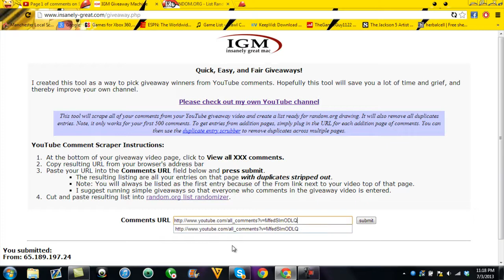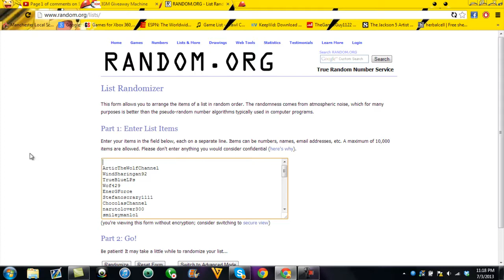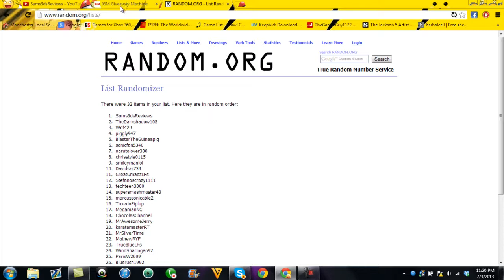$20 eShop Giftcard Winner